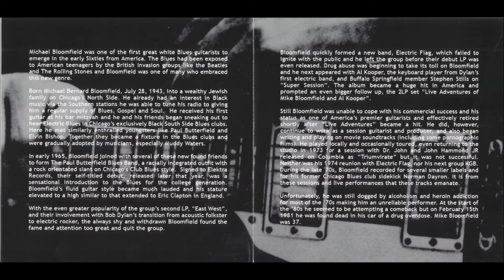Mike Bloomfield - Prescription For The Blues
Mike Bloomfield - Prescription For The Blues (1977)